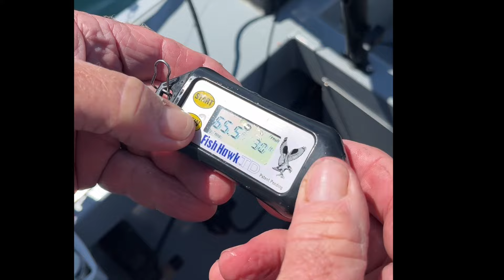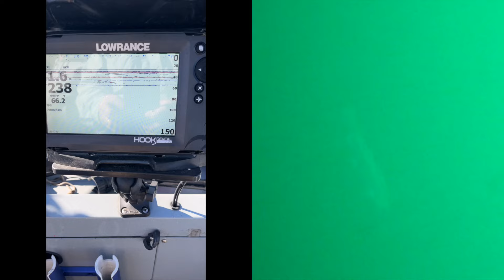ODELL AND PAULINA Lakes Oregon Kokanee fishing here's what we did to catch some feisty salmon HOW?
Kokanee Salmon Fishing in Oregon at Paulina and Odell Lakes. How to respond to local conditions to catch fish. What lures are most effective and what presentations to use.